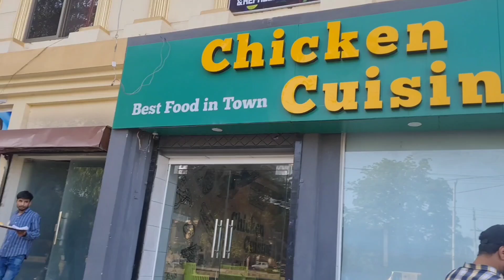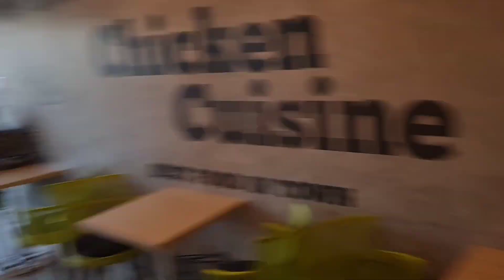chicken Cuisine | what's in it? | Babies Best Deal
A-o-A
this is
Shahzad Ahmed
Almighty
Join us as we explore the flavorful world of chicken cuisine, discovering the secret ingredients and cooking techniques that make it so delicious. From classic dishes to new and innovative recipes, we'll show you what's in it and why it's a top choice for babies' best deal in nutritious and tasty meals.!

comment, suggestion or critique in the comments
below.
my videos in your feed and give me the thumbs up
THANKS..
awesome